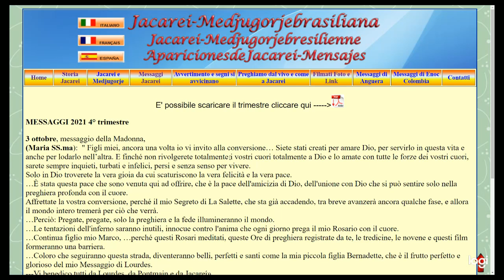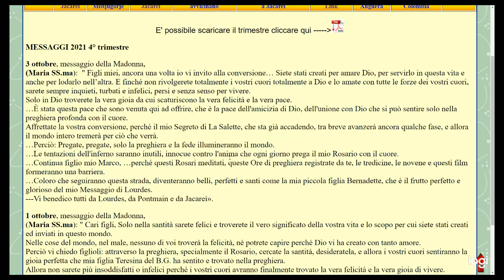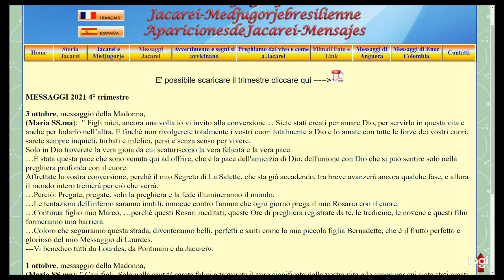Messaggio della Madonna Apparizioni Jacarei 03 Ottobre 2021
►PROFEZIE

►TEMI IMPORTANTI